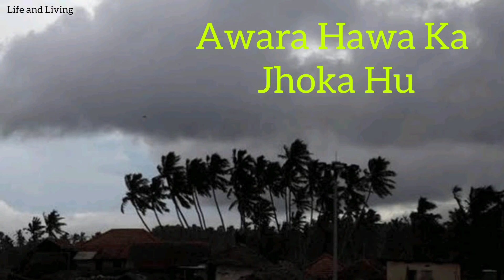Awara Hawa Ka Jhonka Hu।।Love Song।। Romantic Song।।Hindi Song ❤️🥰🥰